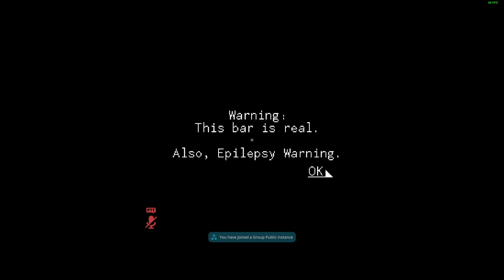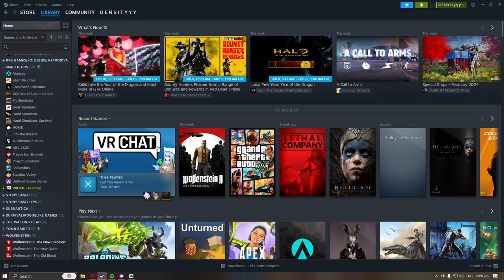VRChat video sex